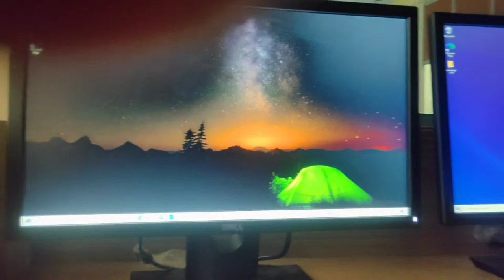First Day to My Computer College|| Gondwana University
Kishor Mridha Vlogs
Ya channel Only for masti fun and enjoy and really ya mara Channel apki life mai jo kush tantion ho trass ho sab dur karega because ya channel ek garib boy ka hai ek village boy ka hai ek village jaha sab demotivated karty hai vaha ka hai.
Ham Apni life mai kush hone se pahale hi dhindora karty hai ki ya hua oo hua but life is not only a dhindora but also a success.